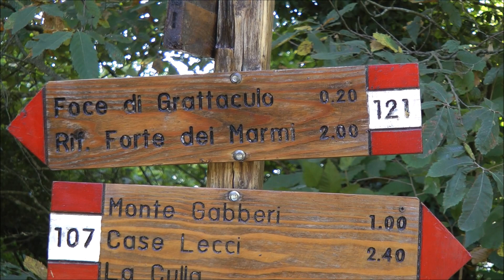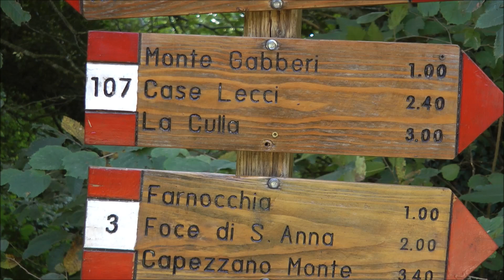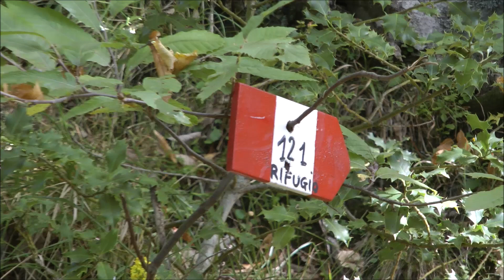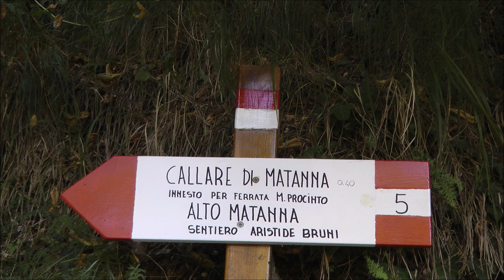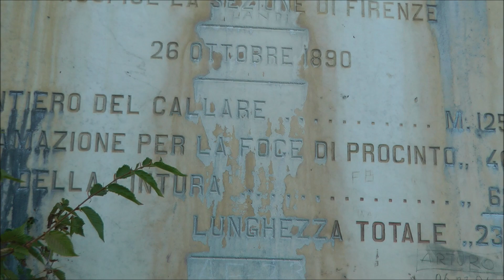From Greppolungo to Monte Matanna, October 2023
Monte Matanna is a mountainous relief of the Apennine chain of the Apuan Alps, 1317 m above sea level, in the Province of Lucca, municipality of Stazzema.